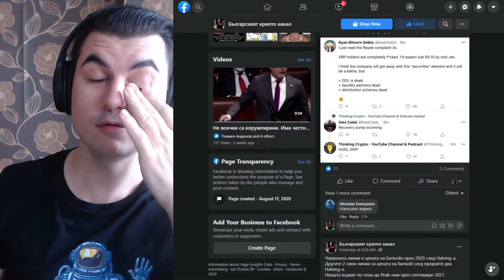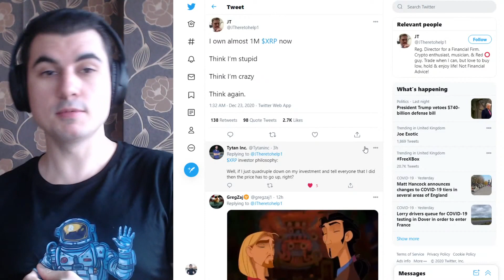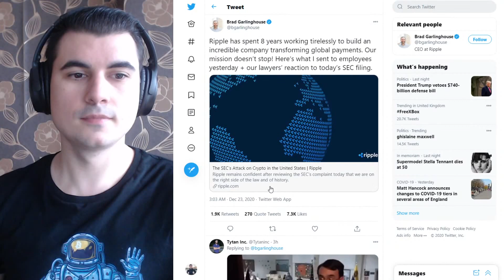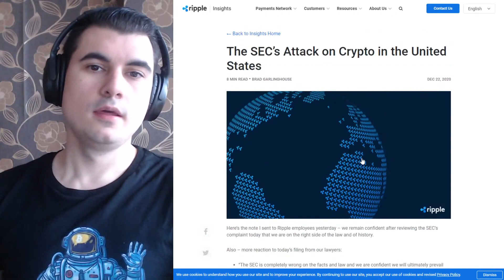Закупих XRP за $1,000,000